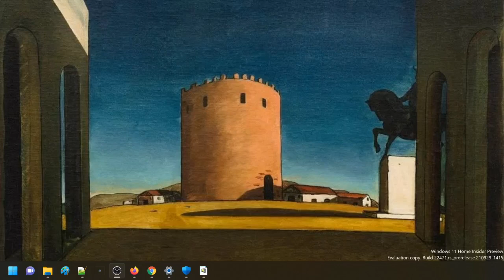Let's Play Total Games 2000: The Range: Point Blank Music Episode - Nocturnal Emissions #14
for a game that looks like it's straight from the golden years, it's manos: the hands of fate

This is a low-effort channel dedicated to chronicling a shareware compilation PC game called Total Arcade 98. Almost lost to time, this was a collection of games dedicated to the shareware concept. Enjoy the soothing sounds of my ramblings as we explore this flaming piece of shit.